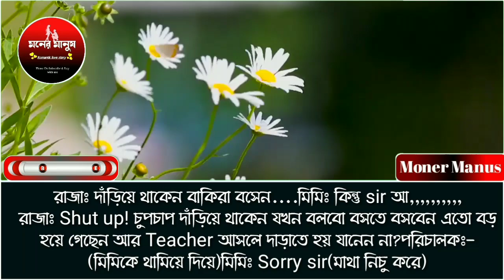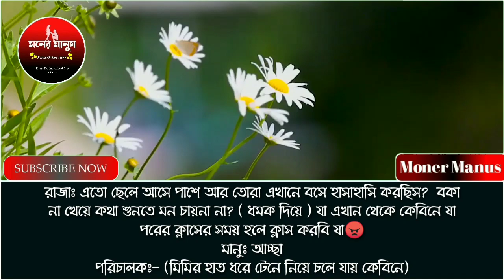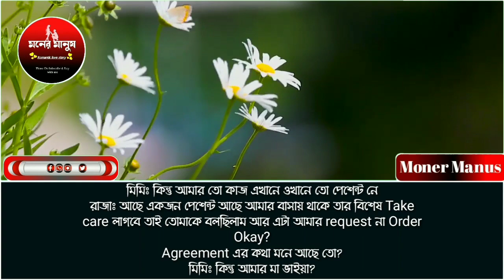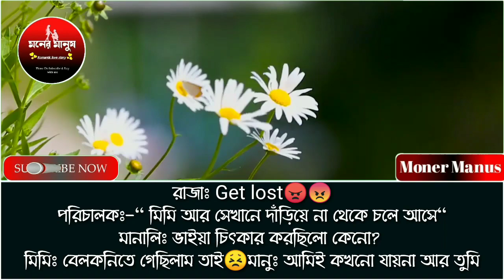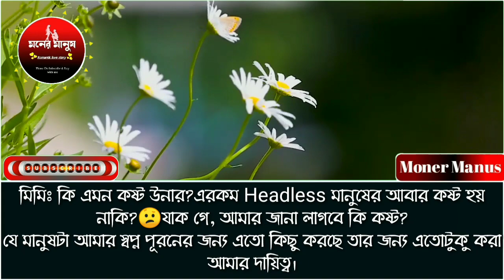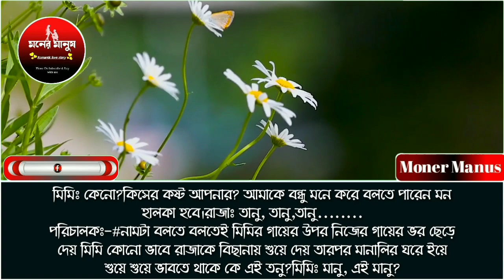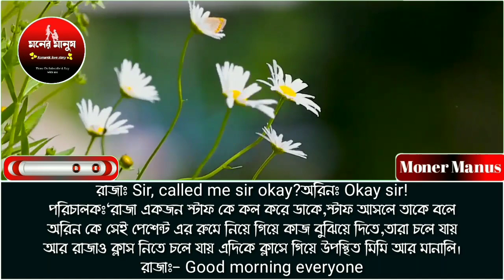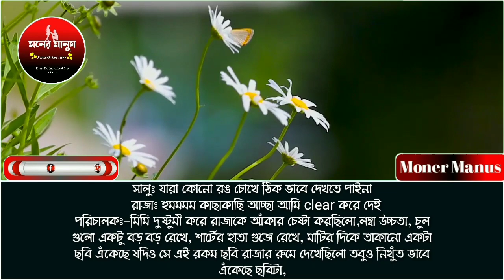ক্রেজি ডাক্তার ভার্সেস রোমান্টিক নার্স পর্ব -৩//রোমান্টিক লাভ স্টোরি//ভয়েস-আশিক-সোনালিকা-ওসমান